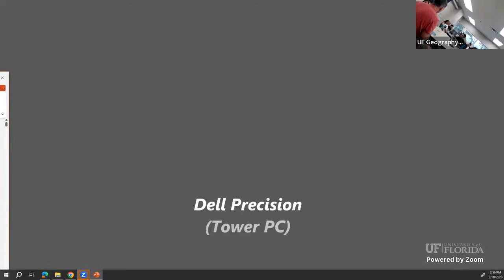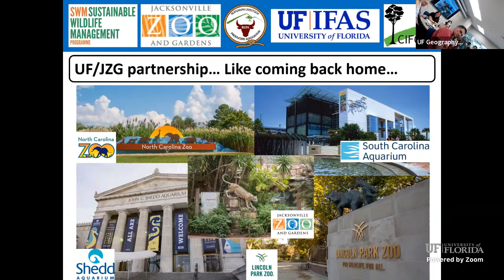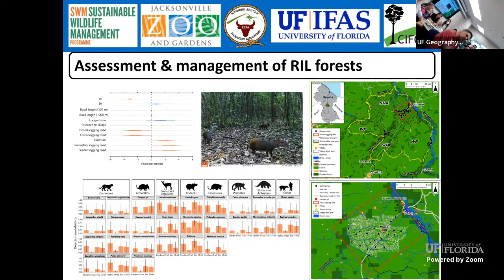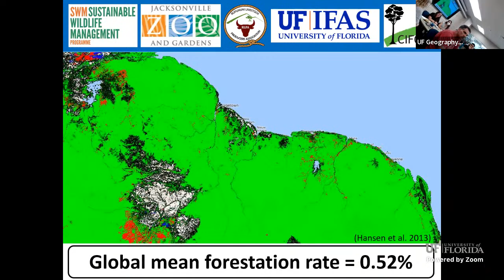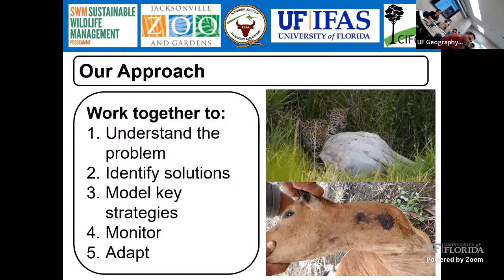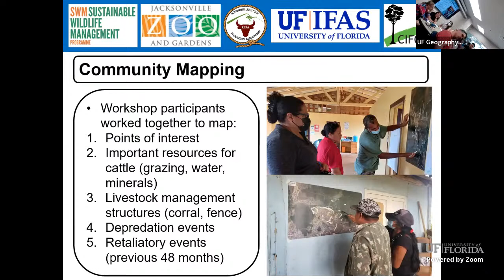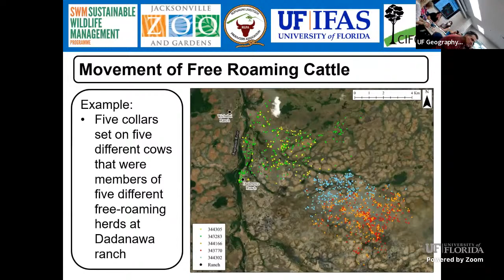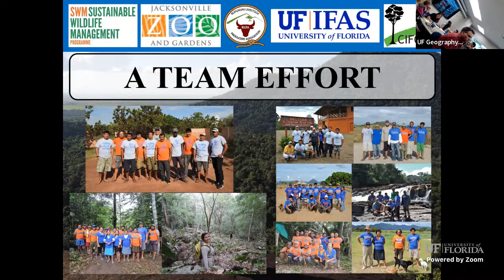Assessment of the drivers of conflict between jaguars and free-roaming cattle in Guyana